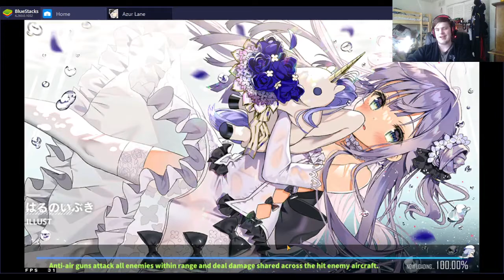Azur Lane episode 40: carabiniere's great mistake.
Sometimes there are things that should never be said.